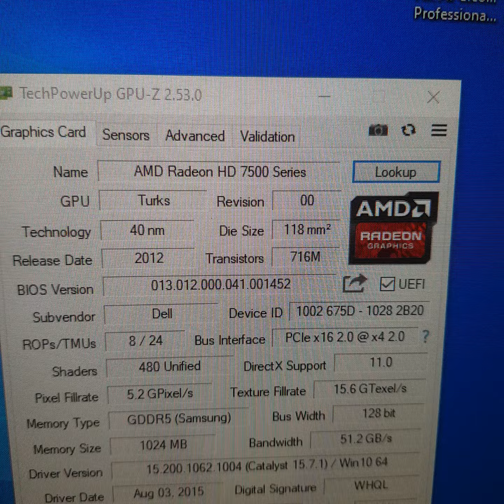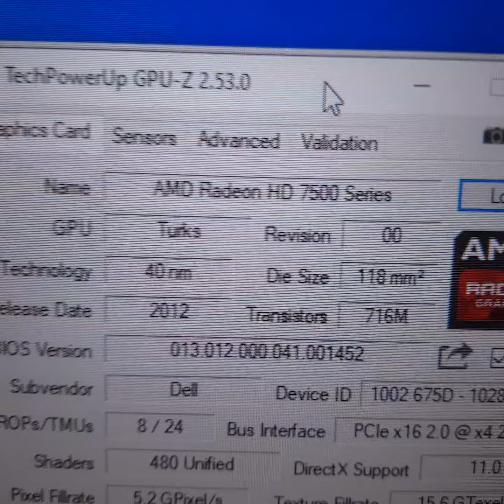DELL Radeon HD 7570 HD7570 1GB GDDR5 128 Bit